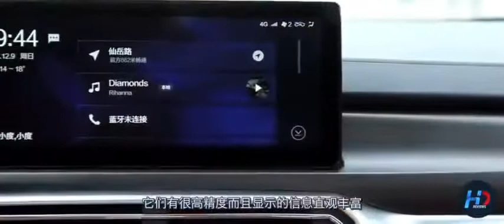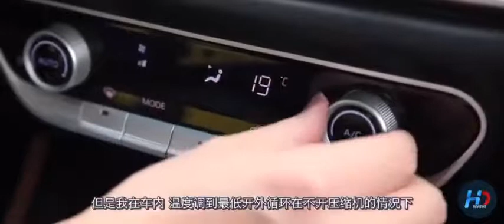Beiqi 绅宝智道 car test drive and full car review